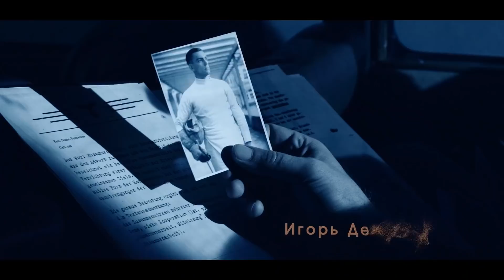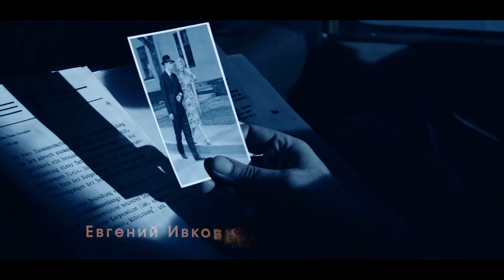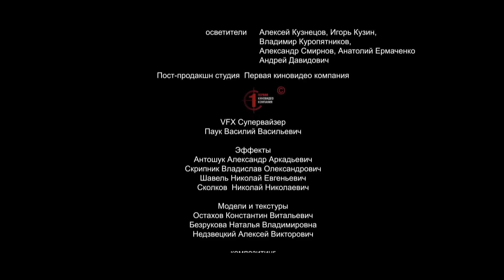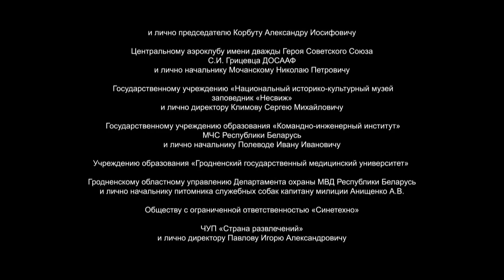Следы апостолов. 1 серия // Приключения, мистика, военная драма, экранизация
"Следы апостолов", 1 серия военно-приключенческого мини-сериала. Снят по мотивам одноименной книги Эндрю Олвика. Действие сериала разворачивается в двух временах – в наши дни и в 1942 году, в начале Второй Мировой войны.

Сюжет:
Несвижский замок в Беларуси известен в первую очередь как родовое имение князей Радзивиллов, владевших им с XVI века и до начала Второй мировой войны. Как и всякое здание с богатым историческим прошлым, замок окутан множеством тайн и мифов. Так, существует предание, что где-то в его подземельях спрятаны несметные сокровища бывших владельцев…

Наши дни. Студентка факультета права Алевтина отправляется на летнюю практику к бабушке в Несвиж. По дороге девушка знакомится со странным мужчиной Григорием, который рассказывает ей легенду о сокровищах Радзивиллов - двенадцати золотых статуях святых апостолов, якобы спрятанных в тайниках Несвижского замка...

Берлин периода Третьего рейха, Несвиж 1942 года и современность служат историческим фоном, на котором разворачиваются захватывающие события по поиску семейной реликвии рода Радзивиллов – золотых статуй Двенадцати Святых Апостолов.

Легенды и реальность, тайны и мистика, убийства и любовь переплелись в этом поиске и противоборстве советской и германской разведок, членов оккультных обществ и других героев фильма.

Страна производства: Беларусь
Производство: Беларусьфильм
Год выхода: 2013
Жанр: приключения, исторический, военный, драма
Режиссер: Сергей Талыбов
Сценарий: Олег Сухамера
В ролях: Татьяна Чердынцева, Павел Южаков-Харланчук, Дмитрий Мухин, Татьяна Мархель, Вероника Пляшкевич, Игорь Сигов, Дмитрий Пустильник, Евгений Ивкович, Игорь Денисов, Александр Брухацкий, Анатолий Гурьев и др.